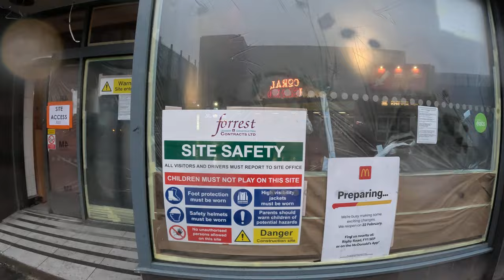The Rough End of Blackpool (Central Drive )&Blackpool Town Centre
Welcome Back to the Other part of my video about Blackpool Nice area White gate Drive toward Town Centre of Blackpool .Central Drive was shown and featured a lot on Tv By the past years .Known for Drugs and prostitution Is a no go for many Locals and Holidays makers .Instagram ​⁠@AfricanWorldTraveller